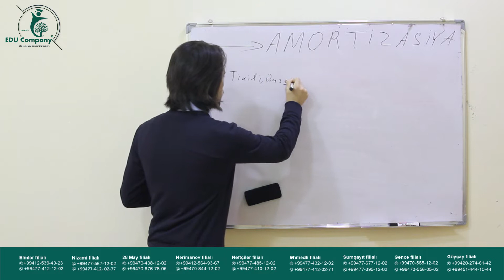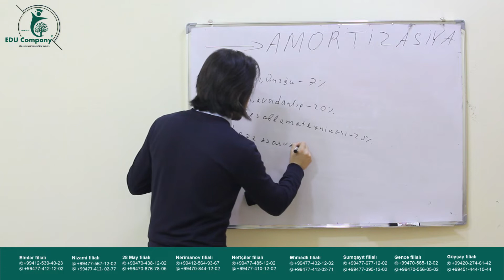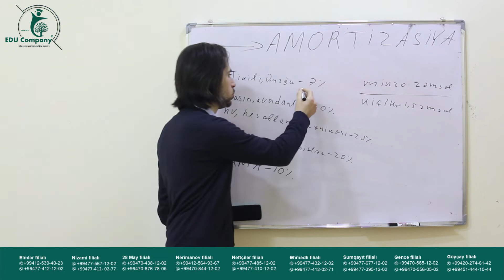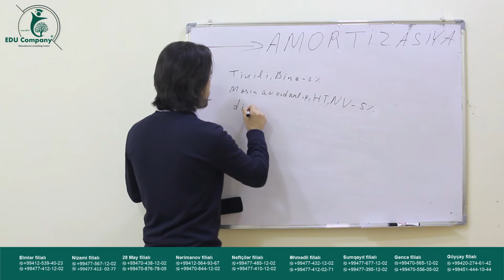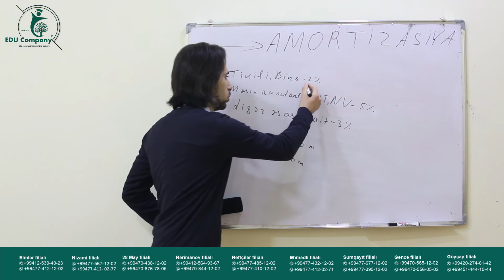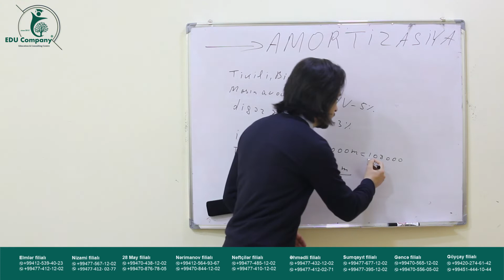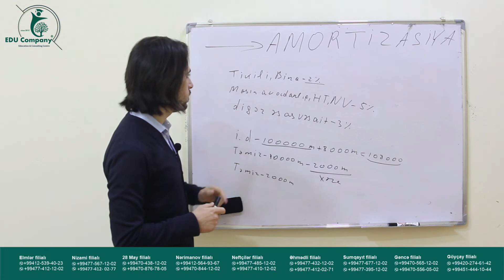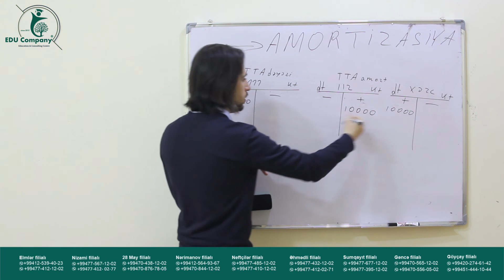2.2#Amortizasiya vergi məcəlləsinə əsasən 2-ci hissə